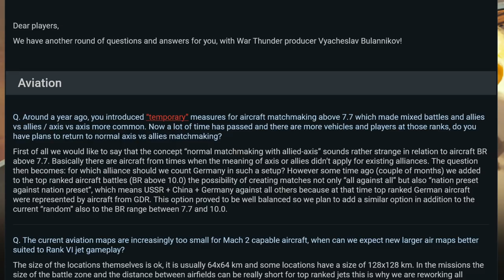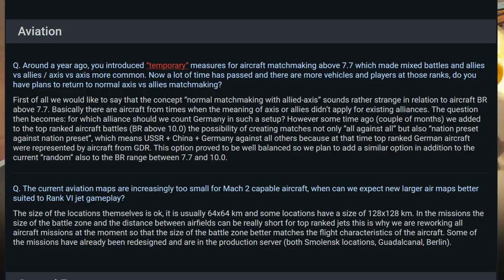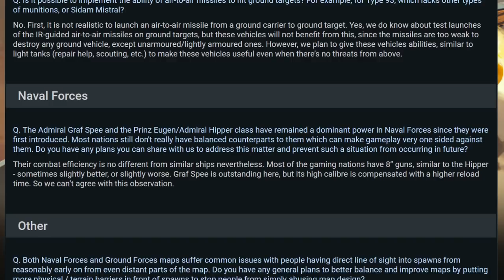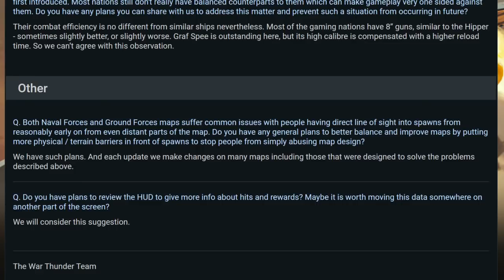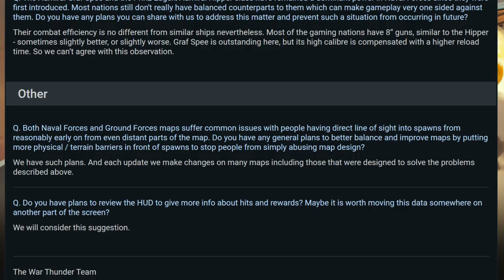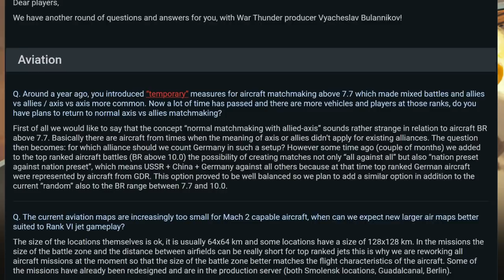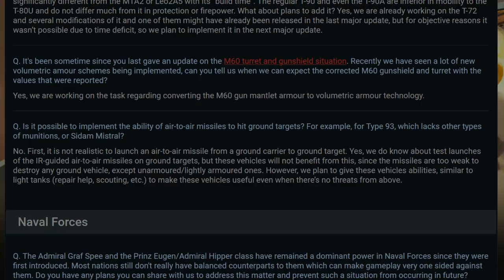Top Tier Balance - Developer Q&A 19/6/2020 - War Thunder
Top tier changes let's see how it affects the meta.

System Specs : Windows 10 Pro 64-bit, Intel Core i5 4690K @ 3.50GHz, 16.0GB Dual-Channel DDR3 @ 799MHz, 4095MB NVIDIA GeForce RTX 2070